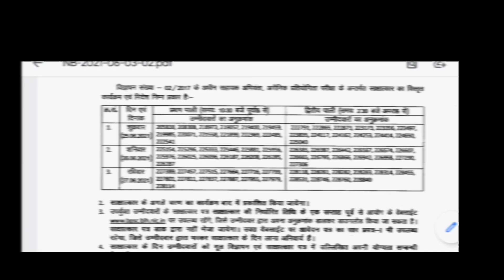BPSC AE INTERVIEW RESCHEDULE Advt No.02/2017| BPSC AE CIVIL|BPSC AE NOTICE|Civil Discovery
BPSC AE INTERVIEW RESCHEDULEAdvt No.02/2017| BPSC AE CIVIL|BPSC AE NOTICE|| Civil Discovery|

This video is regarding information of interview schedule of BPSC AE Advt No. 02/2017.